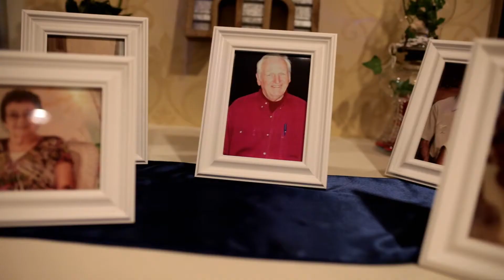Brandon + Mariah Terstegge Wedding: Brooke Rodgers Photography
Brandon and Mariah Terstegge - 7.1.2017